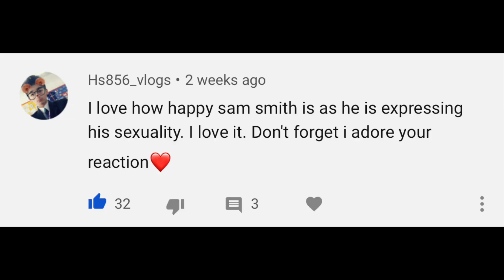Sam Smith - How Do You Sleep? [REACTION] - 30K PLUS VIEWS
I asked for 800 you gave me 30k and counting views!

If you haven't watched it yet, CHECK IT OUT

Let's get it to 50K views so SAM SMITH can share this reaction and make history, here's hoping!